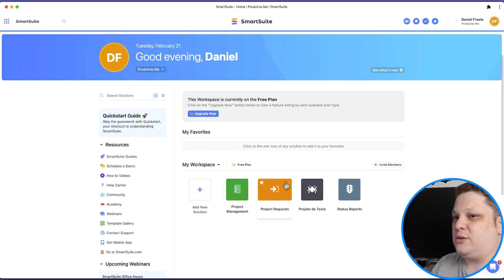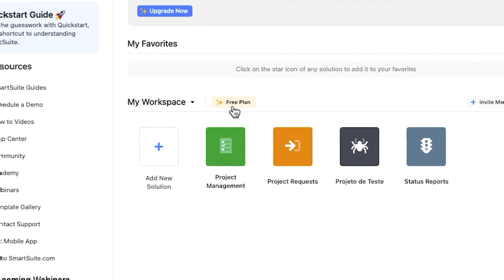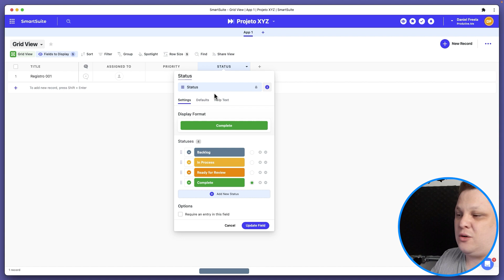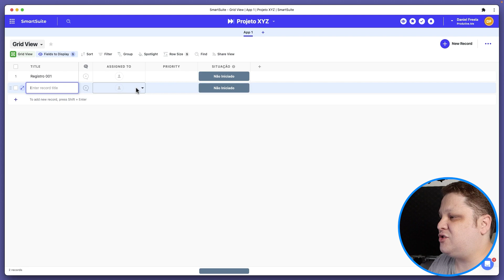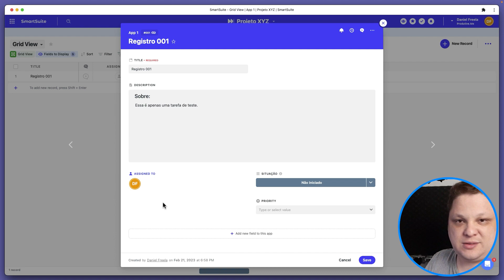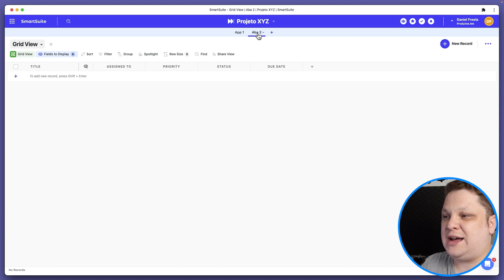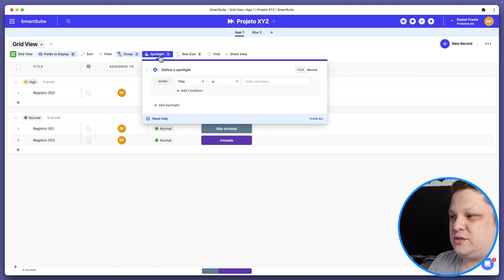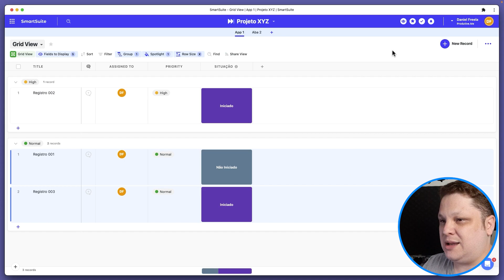Essa Ferramenta Promete... SmartSuite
Olá Produtivo 🚀

Hoje vamos mostrar essa ferramenta que realmente pode ser um divisor de águas para você que quer organizar projetos, tarefas ou processos.

Neste vídeo você verá um Overview do SmartSuite que é uma ótima alternativa à ferramentas como o Evernote, por exemplo.

Vamos falar sobre alguns recursos, mas é claro que precisamos de novos vídeos para se aprofundar...

Você quer mais conteúdo?

Então comenta ai pra gente saber.